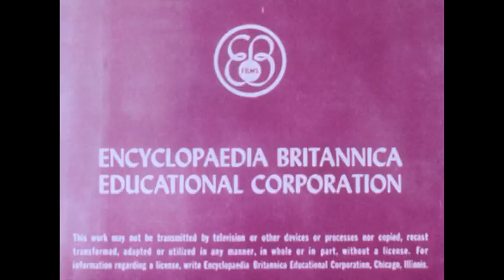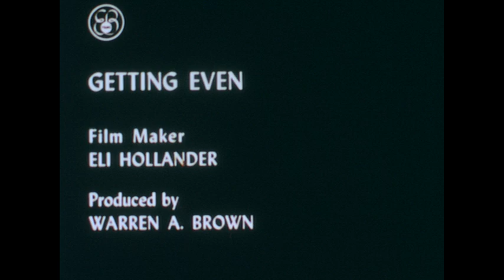Getting Even (1969)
Portrays the revenge taken by a group of girls upon the boys who disrupted their soccer game. Non-narrated.